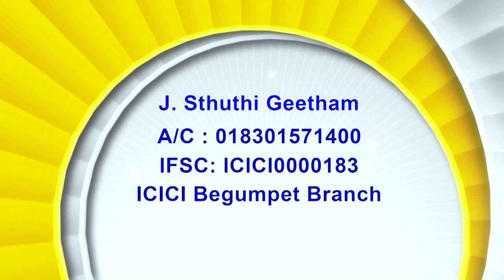21 12 23 Rt. Rev. T. S. Kanaka Prasad Garu, Bishop (Retd) CSI Medak Diocese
21 12 23 Rt. Rev. T. S. Kanaka Prasad Garu,  Bishop (Retd) CSI Medak Diocese